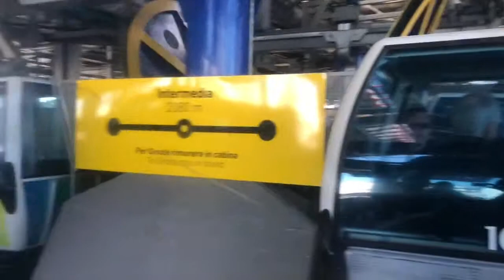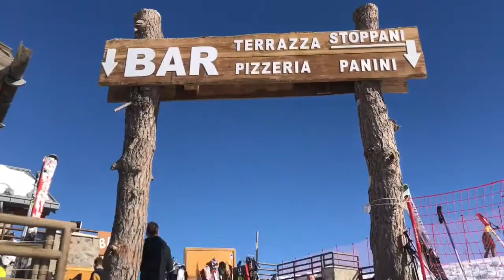Skiing & Snowboarding in Val di Sole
Madonna di Campiglio Day 2